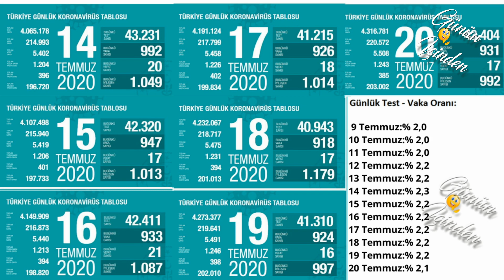14 Temmuz - 20 Temmuz Korona virüs vaka sayıları tablosu Bugünkü vaka sayısı haftalık Vaka sayısı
Bugünkü vaka sayısı ,14 Temmuz, 15 Temmuz, 16 Temmuz, 17 Temmuz, 18 Temmuz, 19 temmuz , 20 Temmuz 2020 Türkiye Korona Virüs Tablosu Karşılaştırmaması 21 Temmuz vakan Sayısı . Bugünkü test sayısı. Bugünkü Hasta sayısı Geçmiş son 1 hafta vaka sayısı tablosu.
Koronavirüs,Korona virüs son vaka sayısı,Bugünkü test saysı,Türkiye Korona Virüs Tablosu,korona , bugün ki hasta sayısı,Son bir haftalık vaka sayısı,Vaka sayısı kıyaslama,haftalık Vaka kıyaslama